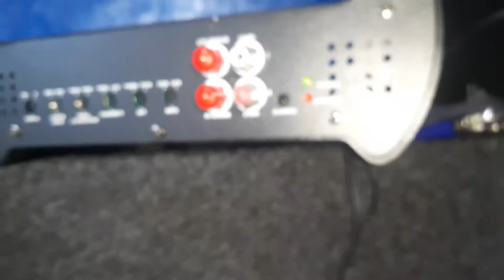Se quebró el RCA parte 2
Unete a mi grupo de Facebook three hundred